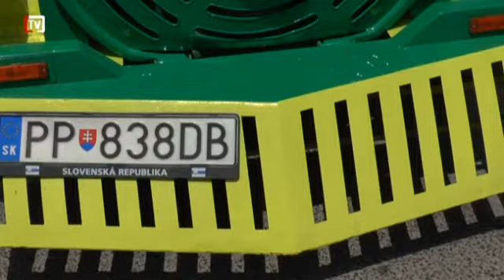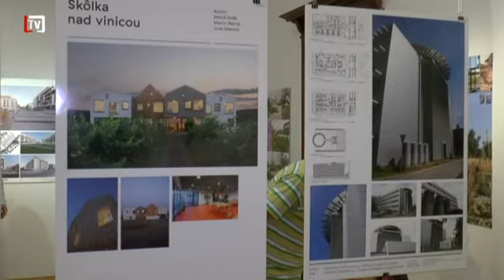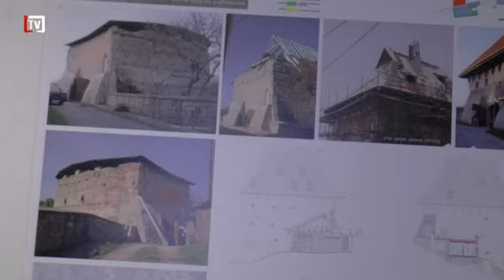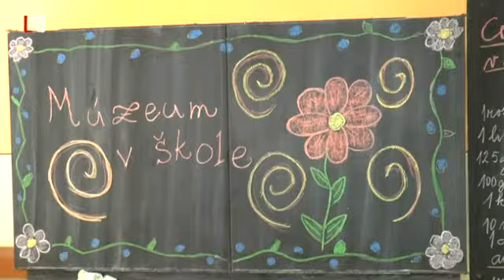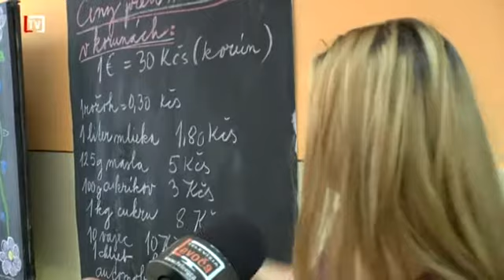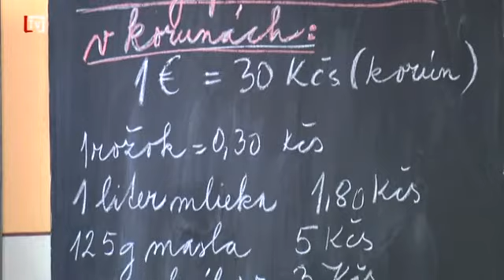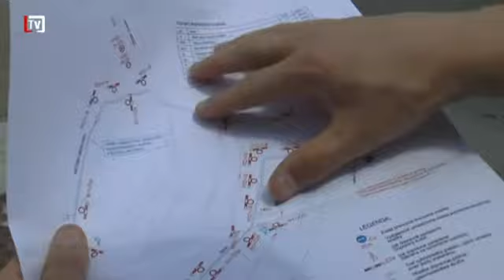Levočský týždenník - 22. týždeň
- Oslavy dňa detí
- Vláčik Maguráčik v meste
- Záhradný domček pre MŠ na Železničnom riadku
- Výstava CE-ZA-AR 2016
- Projektový deň v ZŠ na ulici Gašpara Haina
- Preteky Okolo Slovenska 2017